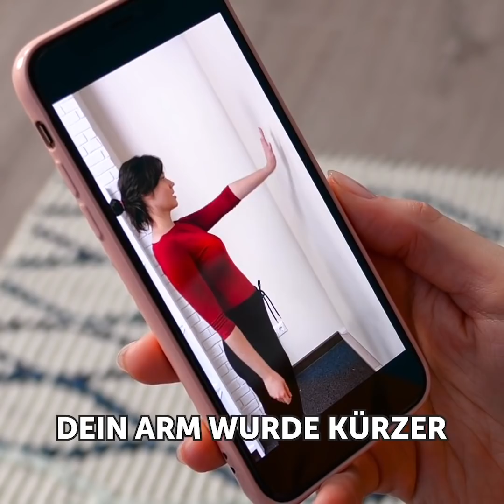25 LUSTIGE KÖRPERTRICKS DIE DU AUSPROBIEREN MUSST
WITZIGE TRICKS, DIE DU AUSPROBIEREN SOLLTEST

Du hast keine Ahnung, zu wie vielen unglaublichen Dingen dein Körper in der Lage ist! Das heutige Video zeigt viele verschiedene lustige Körpertricks, die dir stundenlangen Spaß garantieren. Versammle deine Freunde und beginne mit dem ersten Trick: der unsichtbaren Box. Wenn du viel übst, schaffst du das ganz einfach. Denn Übung macht den Meister! Wir zeigen dir auch, wie du einen Snack in der Luft fangst, während jemand anders ihn auf dich zuwirft. Klingt nach so viel Spaß, nicht wahr?

Du wirst auch lernen, wie du deine Zunge seitwärts drehen kannst, auch wenn du immer Probleme damit hattest. Wir sind sicher, dass du es diesmal schaffen wirst. In diesem Video zeigen wir dir auch, wie du die Wasserflaschen-Challenge ausprobieren kannst. Hattest du schonmal unglaublich schlimmen Schluckauf? Wir zeigen dir eine erstaunliche Methode, wie du deinem Körper helfen kannst, ihn loszuwerden. Schau dir dieses Video bis zum Ende an. Verpasse keinen einzigen lustigen Körpertrick!

ZEITMARKEN

1:05 - Unsichtbare Box
3:05 - Trick mit dem fliegenden Snack
5:08 - Zunge seitwärts drehen
8:14 - Wasserflaschen-Challenge
9:59 - Schluckauf loswerden